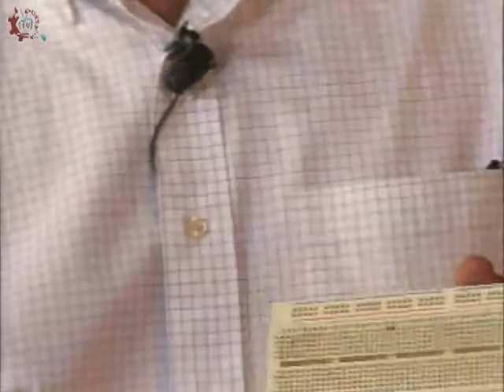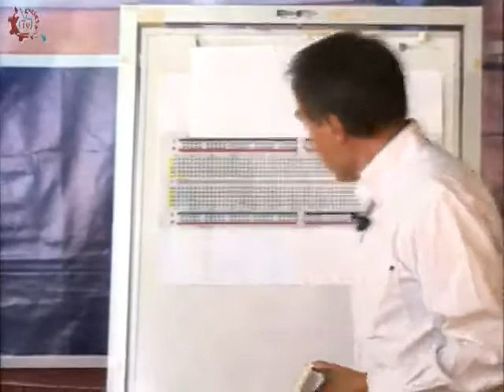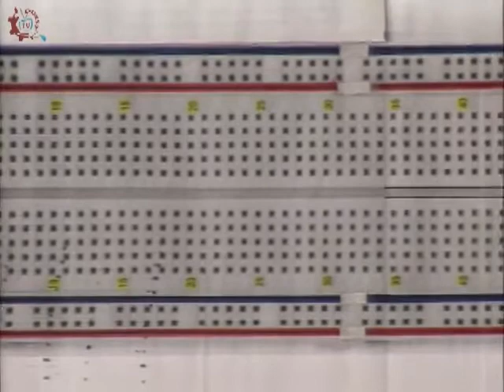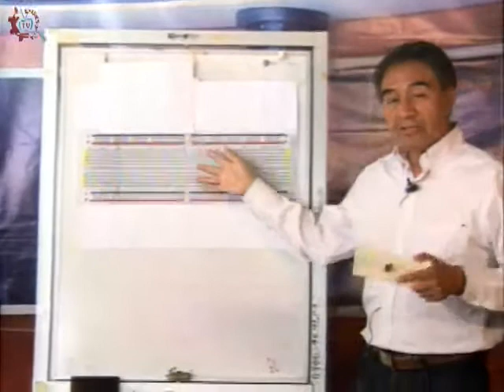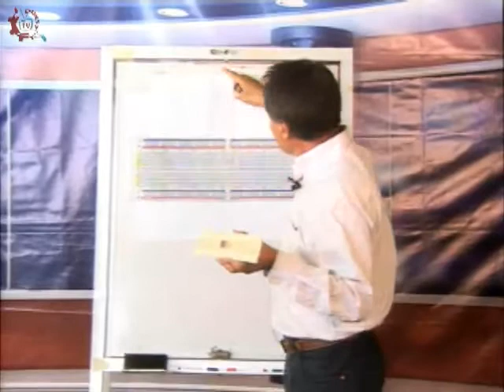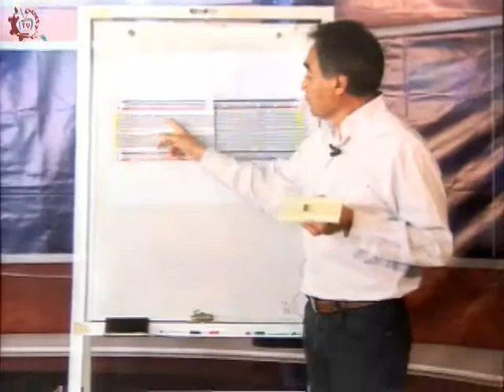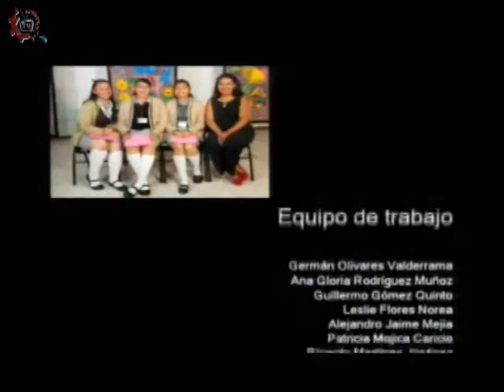CE 17-18/Laboratorio de electrónica, comunicación y sistemas de control/1er grado/EST 26